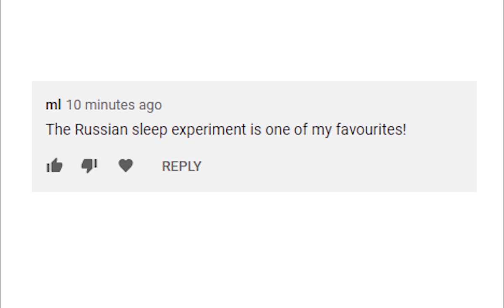Who Is Siren Head? Explained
SIREN HEAD

Created by Trevor Henderson

patron saint of going missing without a trace, of creeping dread, of bad things coming

Siren Head is a 40-foot-tall humanoid creature with a heavily emaciated, near-skeletal frame covered in dried, mummified flesh the color of rusty metal. It's limbs are disproportionately long and thin, with arms as long as it's legs, ending in huge, bony hands. Where it's head and neck would be is a thin pole of flesh with two sirens attached to them (hence the name), and several black wires snaking around it's "neck" and into it's upper shoulders, pressed against it's abdomen. These speakers are the only metal parts of it's body, fused to the neck by tendrils of skin and capable of swiveling around it much like the head of an owl. Some images depict Siren Head's speakers with toothy, lipless human-like jaws and a long, retractable thin snake-like tongue, though Henderson has said that the teeth are only visible on a certain radio frequency.